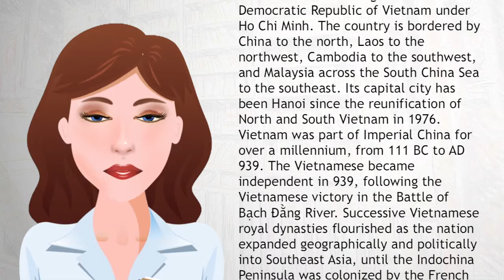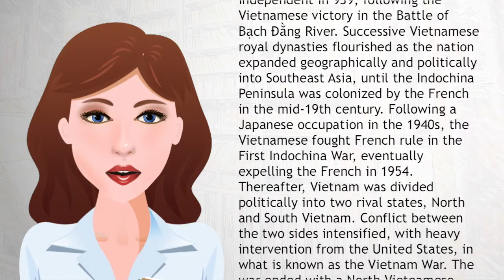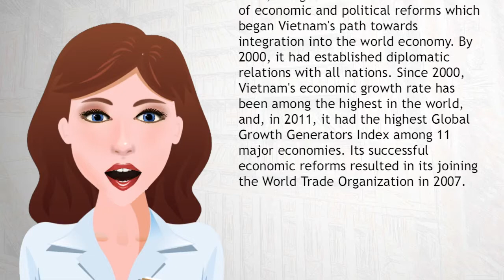Vietnam - Wiki Videos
Vietnam, officially the Socialist Republic of Vietnam, is the easternmost country on the Indochina Peninsula in Southeast Asia. With an estimated 90.5 million inhabitants as of 2014, it is the world's 13th-most-populous country, and the eighth-most-populous Asian country. The name Vietnam translates as "Southern Viet" (synonymous with the much older term Nam Viet); it was first officially adopted in 1802 by Emperor Gia Long, and was adopted again in 1945 with the founding of the Democratic Republic of Vietnam under Ho Chi Minh.